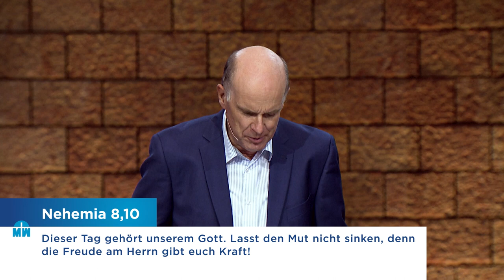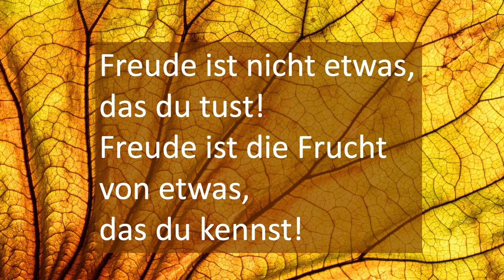Neue Zeit neue Kraft - Daniel Müller - Missionswerk Karlsruhe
Unsere Welt hat sich radikal verändert und es gibt kein Zurück in die alte Bequemlichkeit, meint Daniel Müller. Doch Gottes Kraft stärkt uns auch in diesen neuen Zeiten.